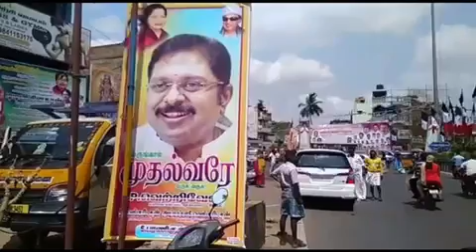யார் குற்றவாளி .. பணம் தருவதாக சொன்னவரா? பணத்திற்காக ஓட்டு போட்டவர்களா?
யார் குற்றவாளி..   வெற்றிக்கு பிறகு பணம் தருவதாக சொன்னவரா? பணம் தருவார் என பணத்திற்காக ஓட்டு போட்டவர்களா?